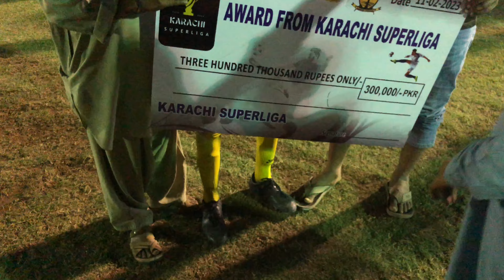Final football match in Karachi | jungle o ka performance | dg rangers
Final football match in Karachi | final match me jangalio ne kiya performance | dg rangers

Final football match
Football match
Jangalio ka performance
Dg rangers